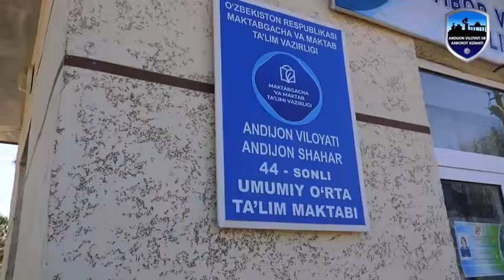Andijon viloyatida “Xavfsiz temir yo‘l oyligi” doirasida profilaktik tadbirlar olib borilmoqda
Андижон вилоятида “Хавфсиз темир йўл ойлиги” доирасида профилактик тадбирлар олиб борилмоқда